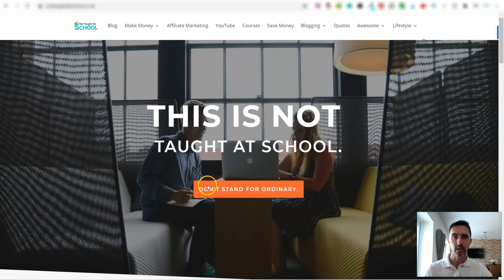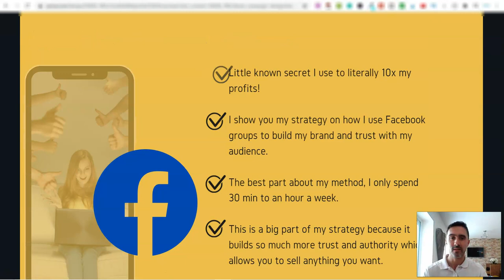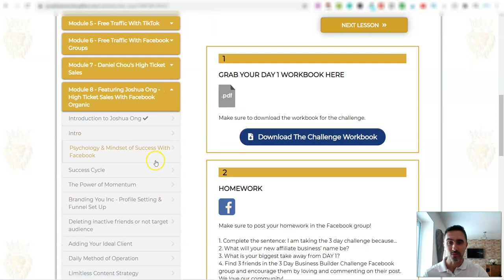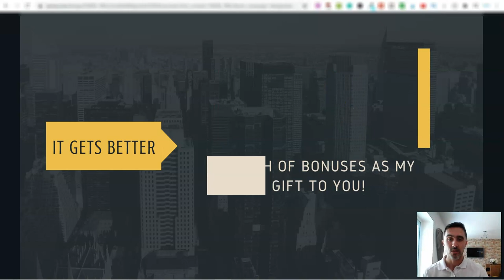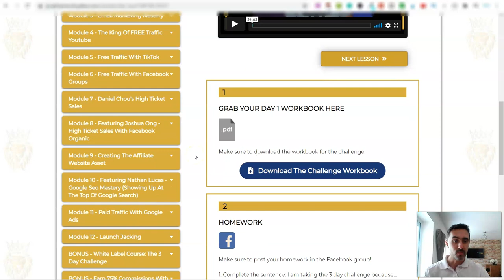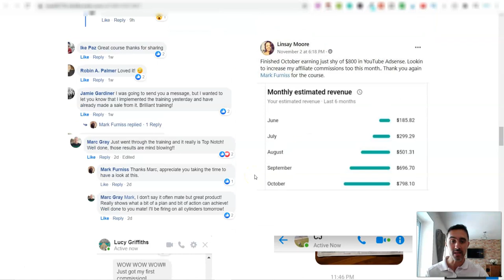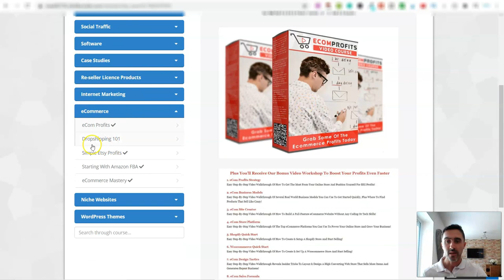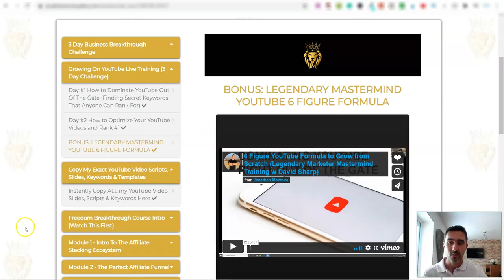Freedom Breakthrough 2.0 Course Review, EXCLUSIVE Bonuses And More!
Welcome To Today's Video - Freedom Breakthrough 2.0 Course Review, EXCLUSIVE Bonuses And More!

Today we are looking at the course Freedom Breakthrough 2.0 by Jonathan Montoya.

This course includes so much for what you pay and when you include the additional bonuses on offer it makes this a complete bargain.

💰 Simple $7 Program To Earn Online That Changed My Life 💰
➡️  My YouTube Passive Success Course ⬅️

🔥 FREE Money Making Resources 🔥

🔥 Make Money On YouTube Course (Even Without Being On Camera) 🔥

➡️ Join my FREE member's area to grab lots of freebies to make money online.⬅️